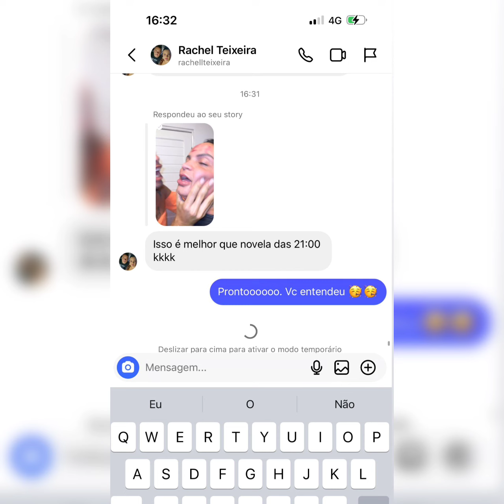BIANCA NICOLE FALA PRA CARLINHOS MAIA QUE VAI TER VOLTA O QUE PONEY FEZ 🤣🤣🤣🤣🌻🌻